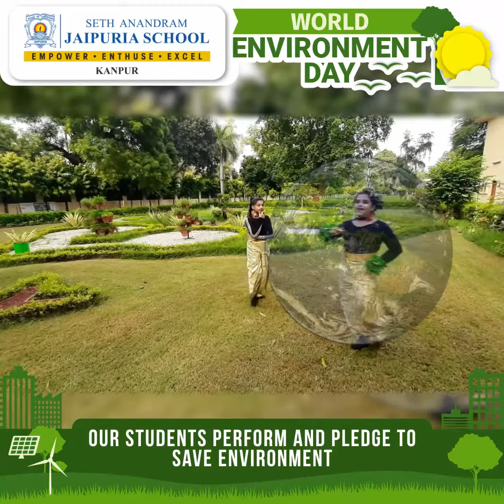Students urge you to live sustainably, and leave a legacy of a greener and healthier Earth.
Our actions today shape the environment of tomorrow. The students of Seth Anandram Jaipuria School, Kanpur, urge you to choose wisely, live sustainably, and leave a legacy of a greener and healthier Earth.

70, Cantt, Tagore Road, Kanpur, Uttar Pradesh 208004